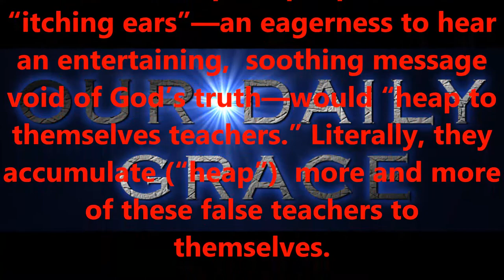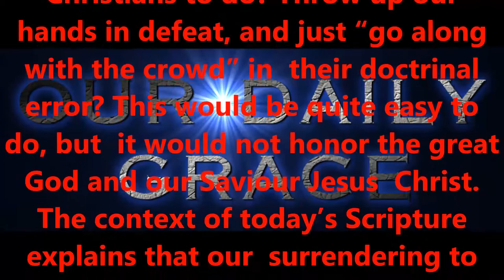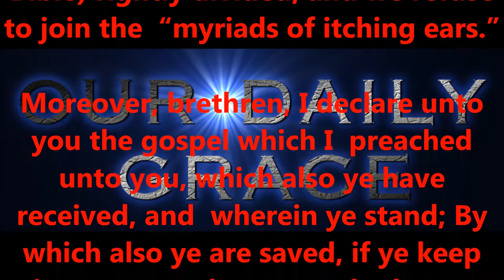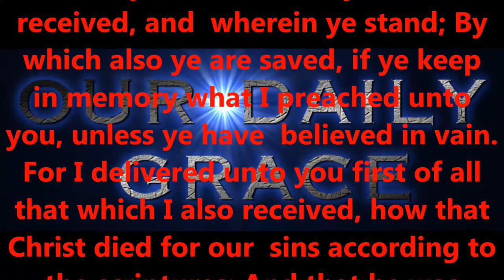ITCHING EARS.......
Produced by,
Lonnie Martin

Written by,
Shawn Brasseaux
Lonnie Martin